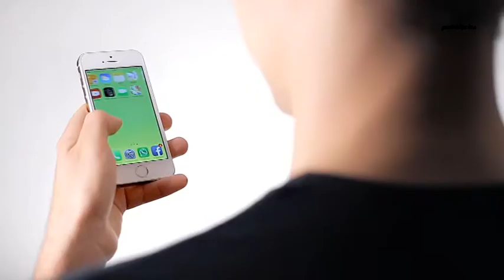A S EDEN BOYS STATTE (TA) - SCUOLA CALCIO MINIBASKET - DEBORA ARTUSO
A.S. EDEN BOYS STATTE (TA) - SCUOLA CALCIO MINIBASKET - DEBORA ARTUSO - ASSESSORE ALLA CULTURA DEL COMUNE DI STATTE